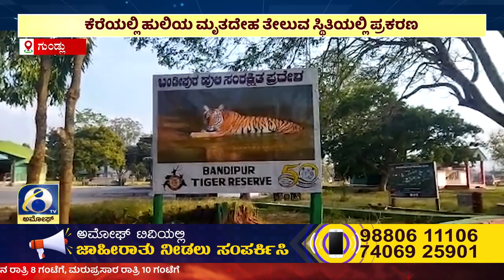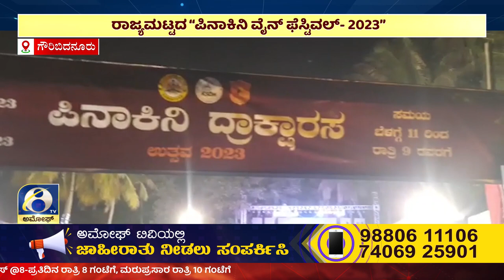AMOGGH NEWS ಅಮೋಘ್ ನ್ಯೂಸ್ @8PM 25-02-2023 AMOGGH TV